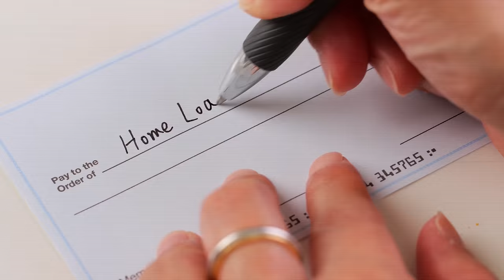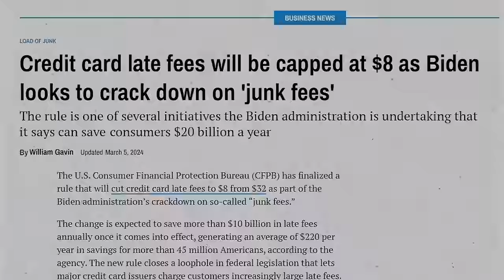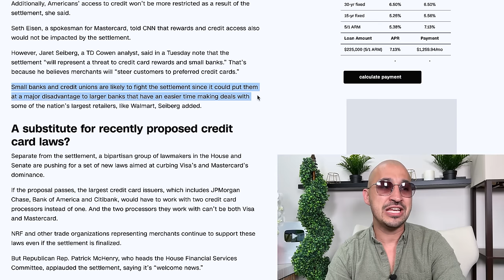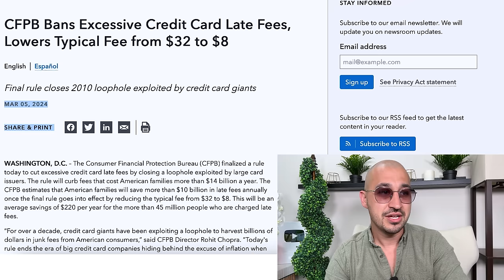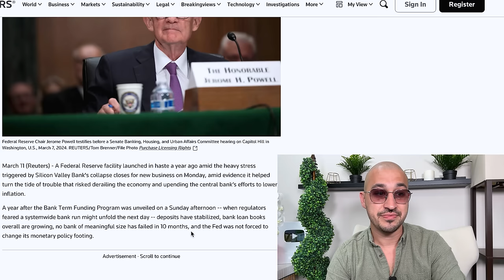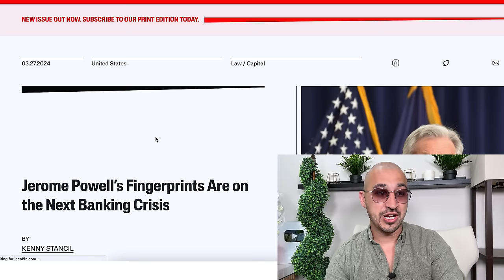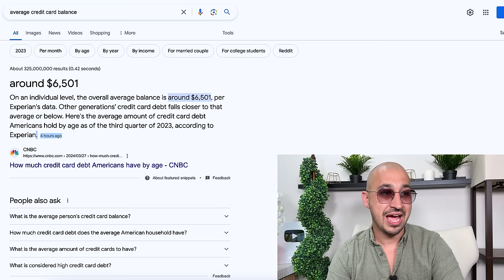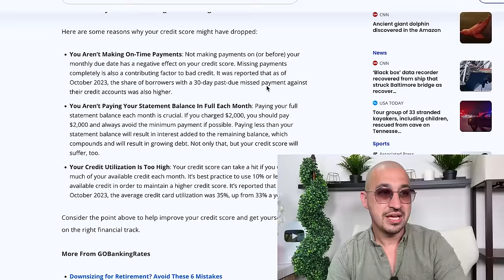It’s NOW LAW: Banks and Credit Card Companies to Stop Lending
💥Millions of American’s are NOW Finished💥